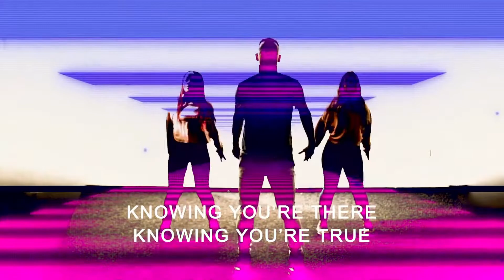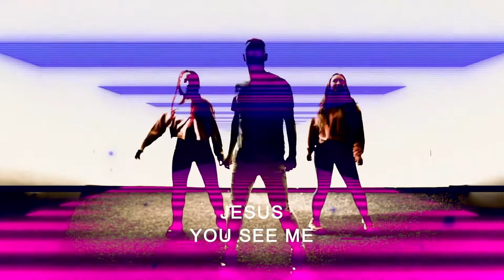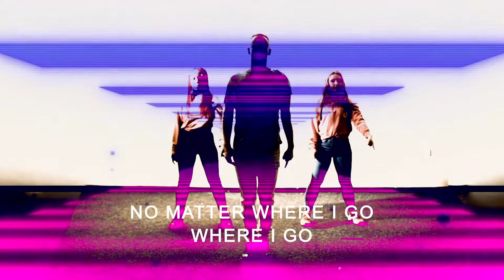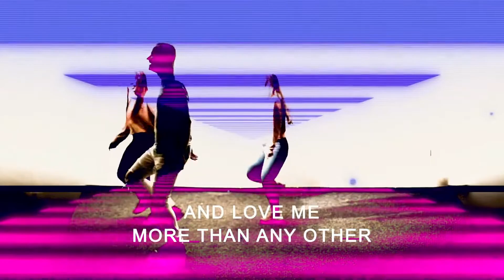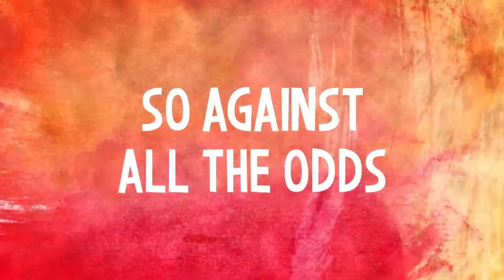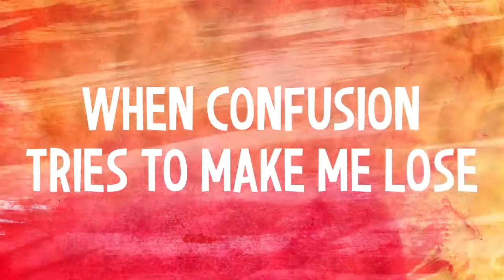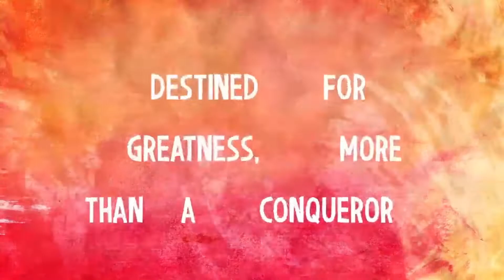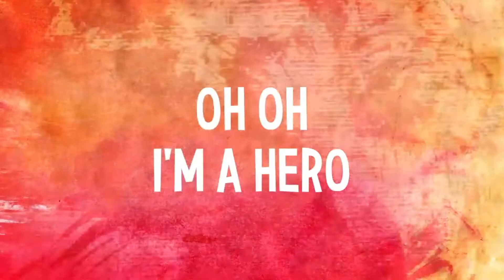Heroes Gallery - Episode 1 - Sunday 24th October 2021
Join the !Audacious Kids team for our brilliant series 'Heroes Gallery'
New episodes launch every Sunday morning, so get prepared for fun, games and learning about Jesus!